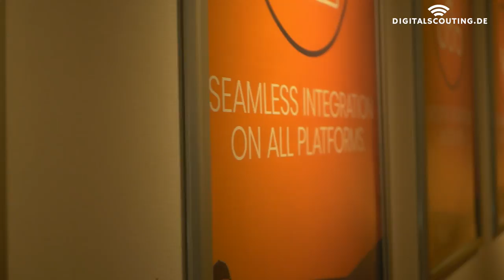Only the Fast and the Furious in Insurance and Finance will Win | Keynote at Keylane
At the most recent Keylane Conference, I held the opening keynote. I shared why hacking the attention of the customers is so important and why speed is undeniably needed not to miss the sales opportunities.

A lot agree that insurance and finance traditional sales call frequency will not work today as it used to - calling customers once a year, every 3 or 8 years can not be the solution.

You would probably answer me back "because of the new technology" - yes, but not at all why? It is like you give a pencil and paper to a baby and expecting him to create an artwork that you can sell. You may have all the tools like internet, socialmedia, apps, and other forms of digitalmarketing but if you don't know how to catch the attention of your customers you're just a baby holding a pen and paper.

A friend working at a startup told me before - you need to have a personal relationship with your customer as much as you could because once you ignore them they'll be like a jealous partner and will look for another if your relationship was not well established.

Also comparing customers to a relationship partner - they're attention is constantly changing so you need to be creative to not to bore them. Customer attentions are constantly shifting like from the traditional print to digital ads. One of the saddest reality for traditional players - the attention of the customers is already in digital but their marketing budgets are still in the print ads.

Speed is a must! Why?
✔️ Funding opportunities are rising then,
✔️ Threats on market share are increasing,
✔️ Tech Giants disruptions,

As I understood from Jeff Bezos - it's better to destroy part of sales to innovate rather than competitors destroy you.

Music License